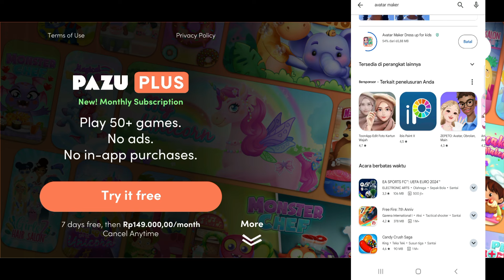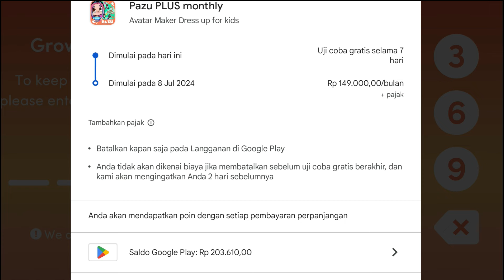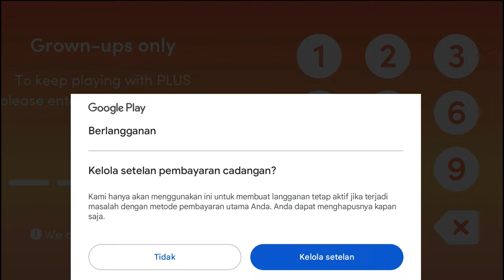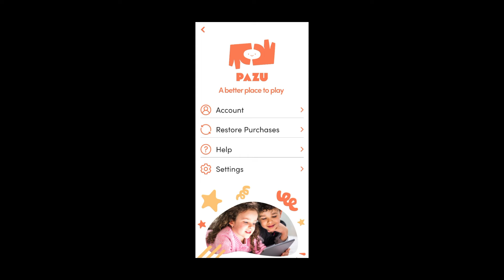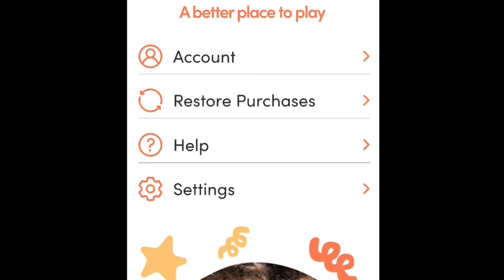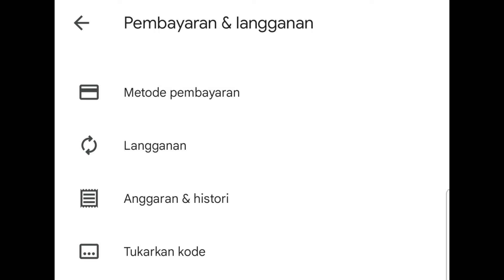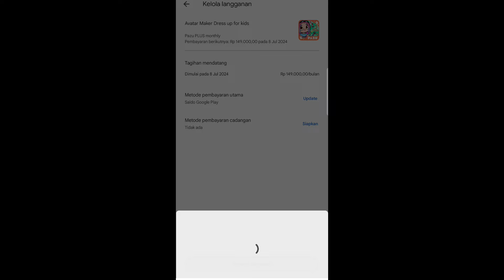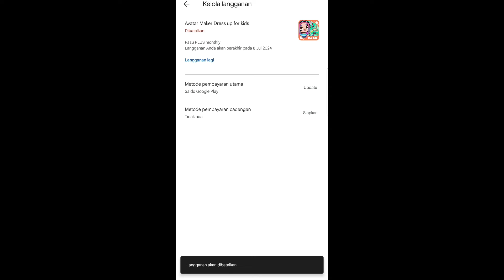AKU MENCOBA PAZU PLUS UJI COBA GRATIS 7 HARI DAN CARA BATALIN LANGGANAN PAZU PLUS, AVATAR WORLD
Halo Semuanya

Aku Mencoba Pazu Plus Dan Bisa Langsung Dapat Item Gratis...?